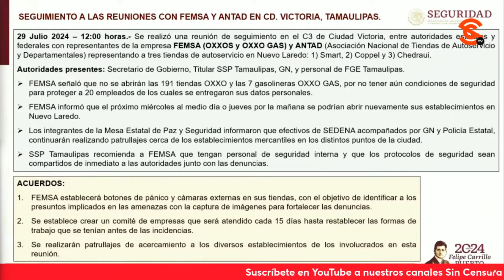LoMejorDeSinCensura AMLO: ¿CUÁNDO A PEÑA O CALDERÓN SE LE REVELABAN?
Arturo Pavón de El Chapucero mencionó en la mañanera el planteamiento del secretario de Hacienda para que el Poder Judicial agilice los juicios que se tienen. El reportero destacó que el magnate y barbaján Ricardo Salinas Pliego aparte de producir contenido basura en su medio TV Azteca, debe muchísimo a la Hacienda Pública. Asimismo, cuestionó al mandatario sobre la división de poderes. El presidente le dijo que la reforma no implica que haya una confrontación entre poderes, sino que tiene que haber incluso por razones de estado una colaboración entre poderes. Aclaró que las diferencias con su gobierno no ocurrían antes, cuestionando: “¿Cuándo a Peña o Calderón se le revelaban?”. Comentó que incluso cuando lo desaforaron a él se puso de acuerdo Vicente Fox con el ministro presidente Mariano Azuela en Los Pinos, y que ahora están que no los calienta ni el sol, pues no pensaban que se iba a obtener mayoría calificada